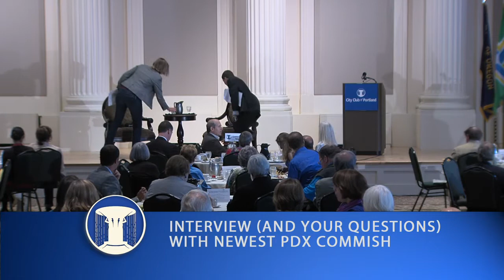Interview (and your questions) with Newest PDX Commish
Portland's newest City Commissioner Steve Novick takes City Club's Friday Forum stage for an interview with Sara Mirk and answer questions from the audience.

Novick has said that his focus as a Commissioner will be on looking for opportunities to "take action now to avoid problems later." On healthcare and economic equity Novick has said, "We can strengthen our economy by making Portland a model for reducing healthcare costs," and "the use of urban renewal as a primary economic development strategy has too often exacerbated, rather than alleviated, racial and geographic disparities in Portlanders' standard of living."

Novick is the Commissioner-in-Charge of the Portland Bureau of Transportation (PBOT), the Bureau of Emergency Communications (BOEC) and the Portland Bureau of Emergency Management (PBEM). His early actions as a Commissioner include bolting down his house in the event of a major seismic event, investigating the possible misuse of handicap parking permits, and leading the effort to put up a temporary barrier on the Vista Bridge.